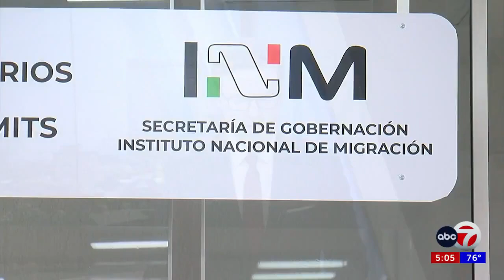Support for injured migrants